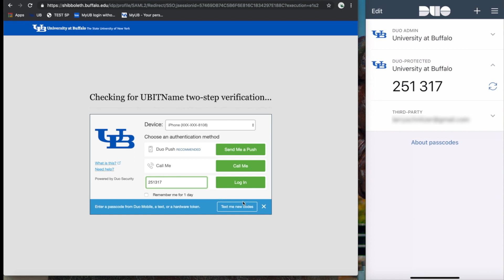UBITName two-step verification with DUO: Passcode (app)